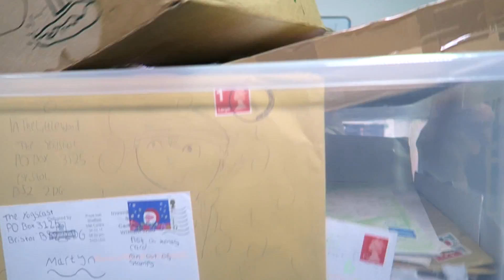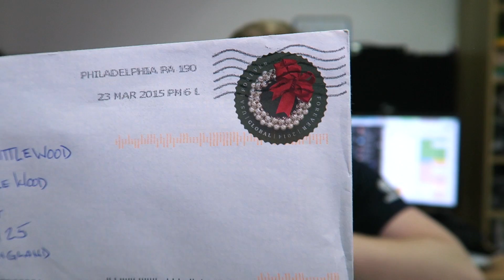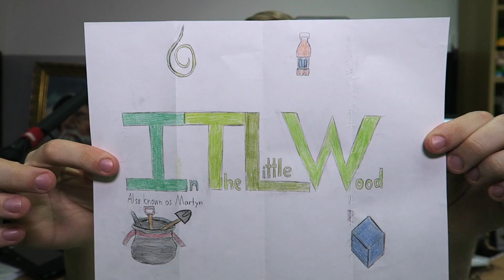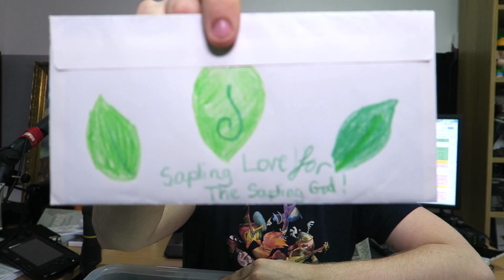InTheLittleBox: My Own Console?!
Go and show lots of love to Matt for the console

BYEEE! ^_^ x